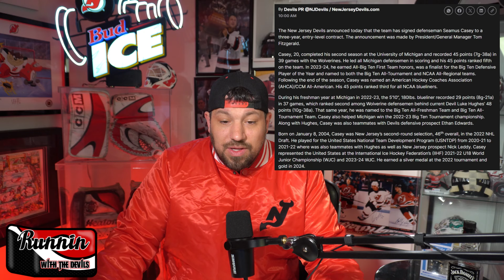NJ Devils Sign Seamus Casey To Entry Level Contract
The New Jersey Devils announced that they have signed prospect Seamus Casey to an Entry Level Contract.

Seamus Casey has been a stud defenseman for the University of Michigan Wolverines for the past 2 seasons.

I discuss Casey, the signing, and it's potential implications in this video.

See our other videos for Devils Coverage!